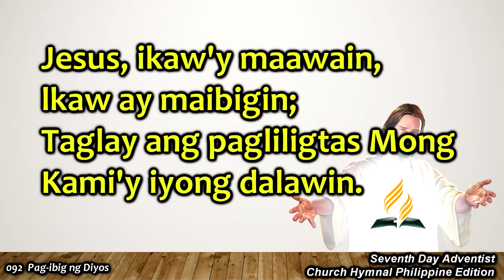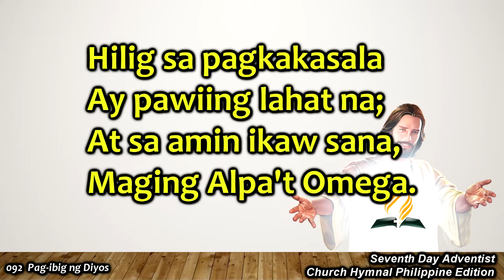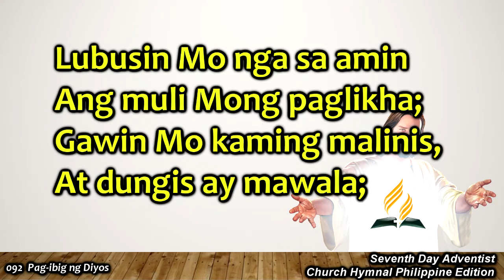SDAH 092 – Pag ibig ng Diyos